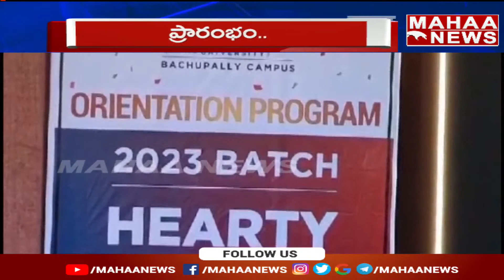ఎడ్యుకేషన్ హబ్ గా హైదరాబాద్ కుత్బుల్లాపూర్ శివారు ప్రాంతం | Mahaa News